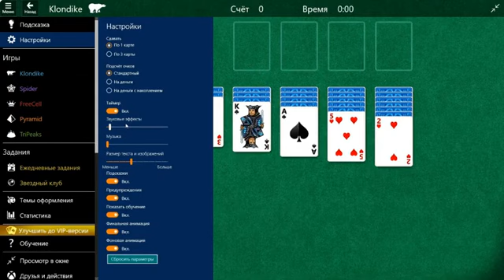Microsoft Solitaire Collection Klondike Draw 1